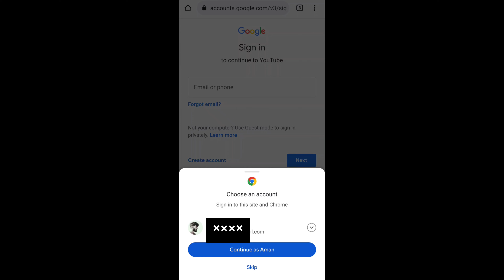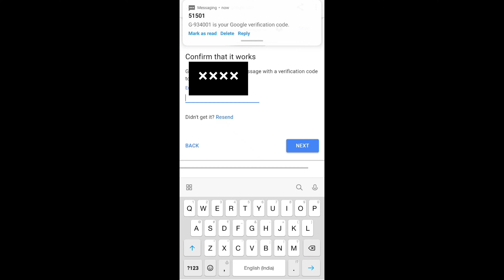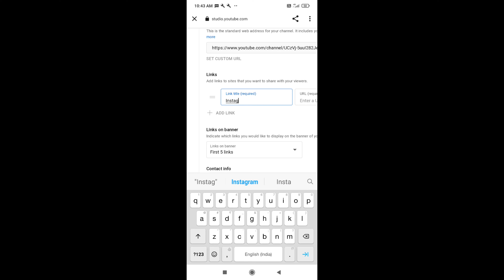How to Add Instagram link in YouTube channel ||Apne youTube channel pe instagram ka link add kare